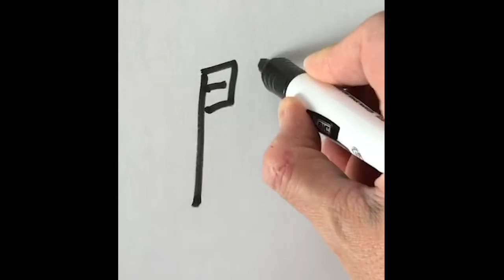How to write the Chinese character 門 mén (traditional version)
we've seen this character a few times before as a radical, e.g. in 们 and 问